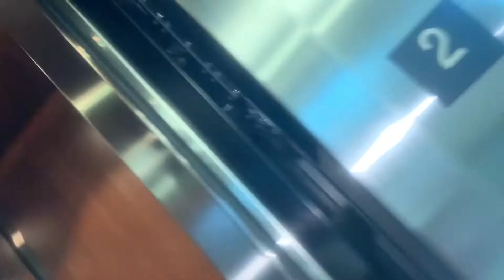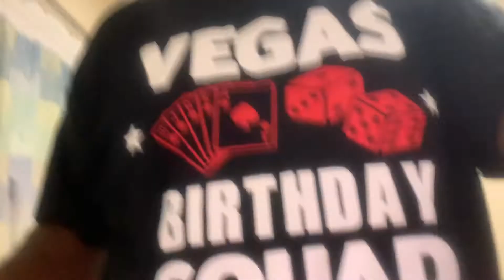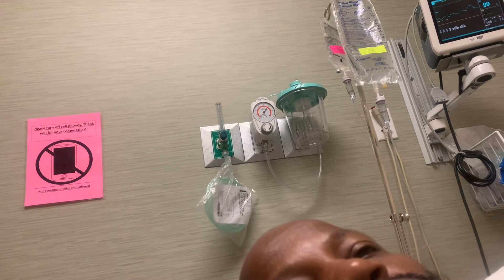Taylors Pride Homestead Dad has surgery.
Today TP Dad has surgery on his knee to repair meniscus, tendon release and scope of his right knee. Come along with me on my journey to recovery. Don't be laughing at me! Im loopy from meds but I'm still cool.